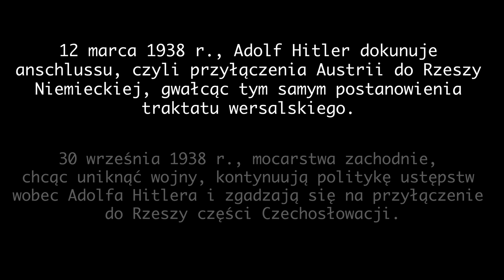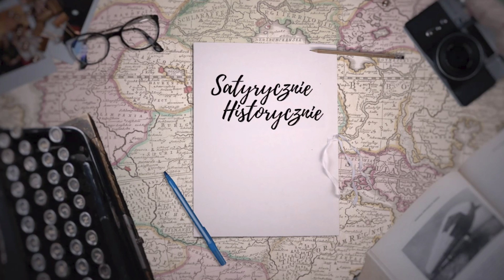Ukraina 2022 vs. Polska 1939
P.S. Fragmentu dot. bomby atomowej  w 1939 nie nalezy traktować dosłownie. Stricte bomby jeszcze nie było nie mniej jednak prace już trwały ( i to na długo przed startem oficjalnych programów) . Ciekawym zagadnieniem w tej kwestii jest radziecki naukowiec Gieorgij Florow, który przekonywał Stalina, że to przyszłość, jeśli chodzi o technologię wojenną, ale ten zlekceważył słowa Florowa. Stalin zmienił zdanie, gdy dowiedział się, że Amerykanie już nad bombą pracują, ponoć zadzwonił do Florowa w nocy i rozkazał natychmiastowy powrót do pracy.  Tu: zastosowany skrót myślowy.

 Niestety historia lubi się powtarzać. Wystarczy trochę orientować się w temacie, by dostrzec podobieństwa. Chciałabym podkreślić, że film nie ma na celu podsycania paniki. Warto jednak czasem umieć docenić fakt, że co noc możemy kłaść się spać do ciepłego łóżka bez strachu.
Chcesz pomóc:
Oto lista zweryfikowanych zbiórek:

Pierwsza lekcja za darmo!